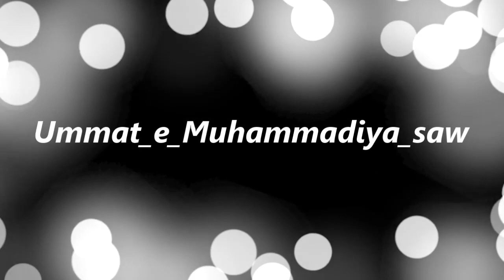Sajda Sahu kya hai , Fatwa kisne Diya | Peer Zulfiqar Ahmed Naqshbandi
sajda sahu  kya hai aur kab karna hai isme by maulana peer zulfiqar ahmed

sajda Sahu karna
sajda Sahu kab kare
sajda Sahu kyu karte hai
peer Zulfikar Ahmed Nakshbandi ka bayan
sajda sau karna
sajda Sahu ka bayan
peer Zulfikar Ahmed
Islamic short bayan